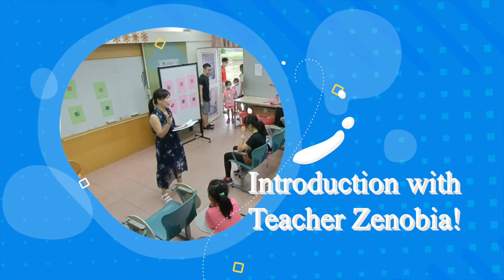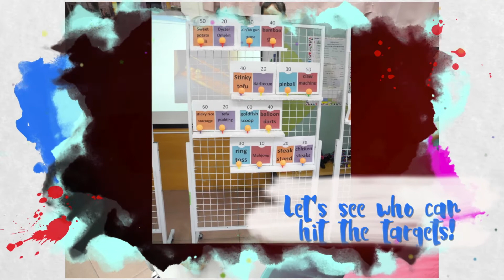Gangshan Elementary School 2020 Summer Camp Slide show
A slideshow I made showing our summer camp activities.